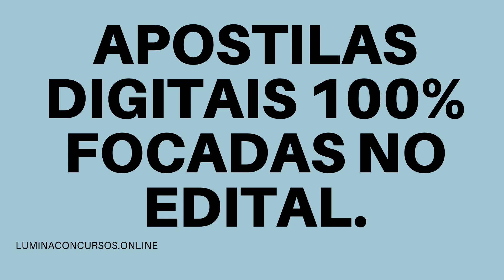APOSTILA PREFEITURA DE PORTO LUCENA RS 2021 ASSISTENTE SOCIAL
No estado do Rio Grande do Sul, a Prefeitura de Porto Lucena divulgou um novo Concurso Público e um Processo Seletivo, que tem como objetivo a admissão de profissionais que tenham níveis fundamental, médio/técnico ou superior.